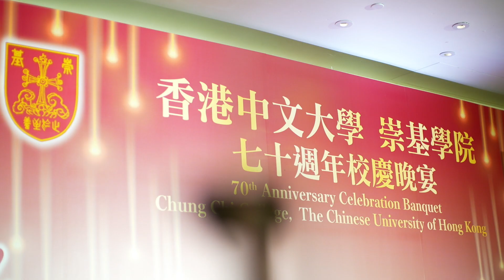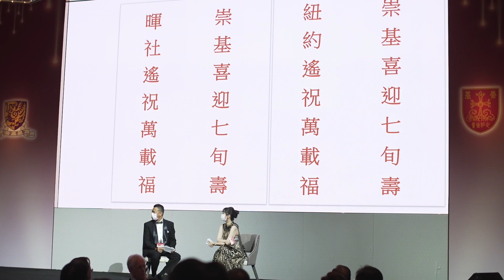CUHK Chung Chi College 70th Anniversary Celebration